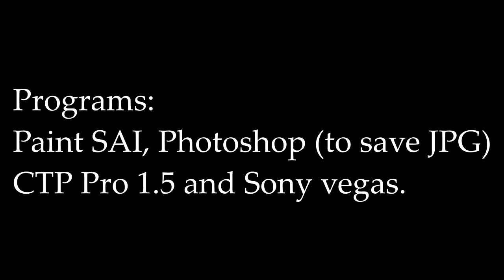Digestive, pencil test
Programs used: Paint tool sai, photoshop elements 9, ctp pro and sony vegas.

I made my own pencil test and I finally made it.

Time to make: 2 or 3 weeks. (because of my college and other personal stuff)
Sounds: Sounddogs, terminator 1, rayman 2, fallout new vegas and sfxsource.